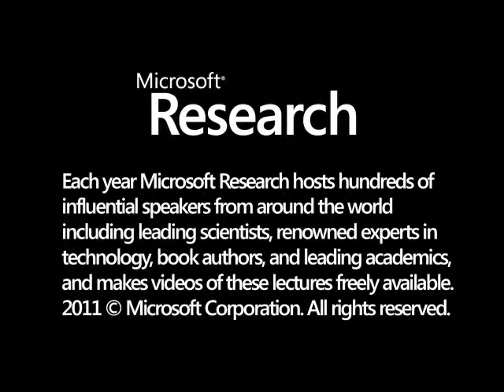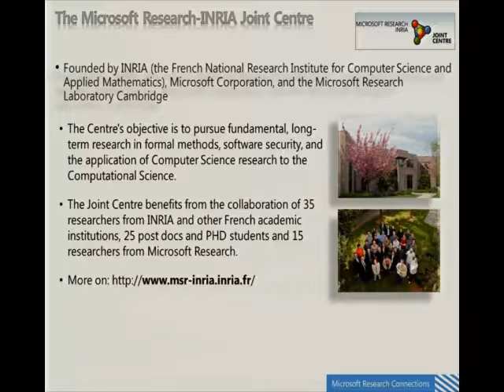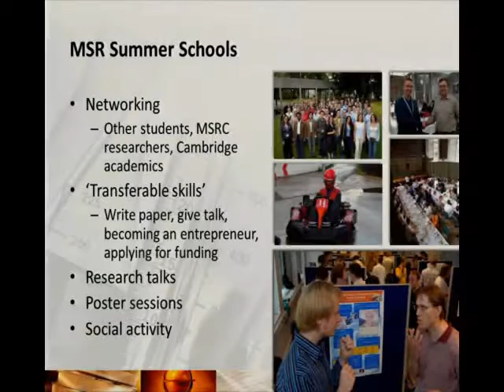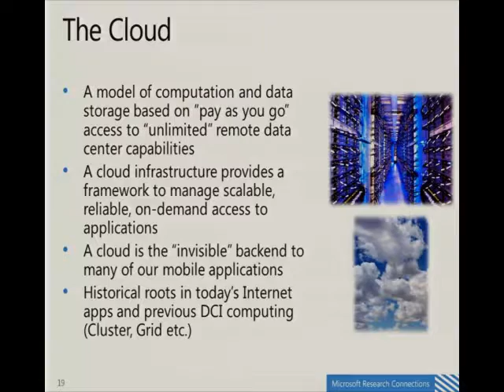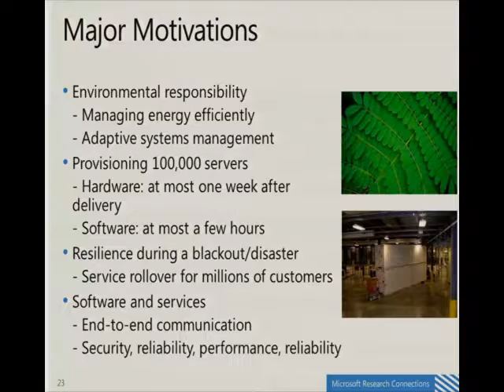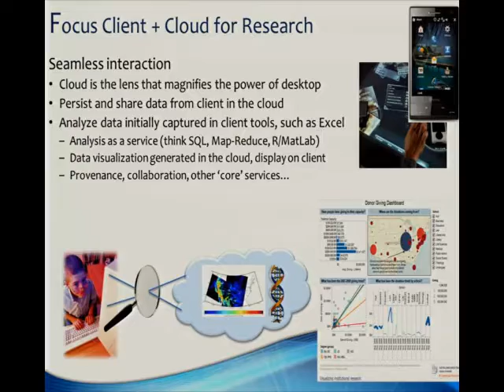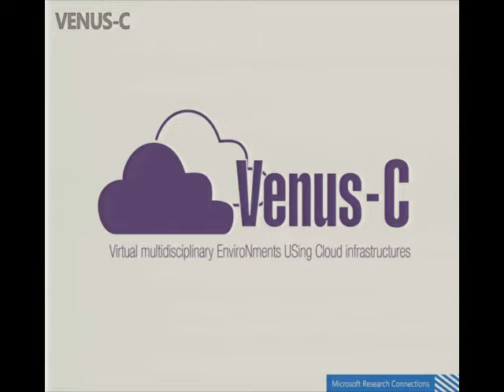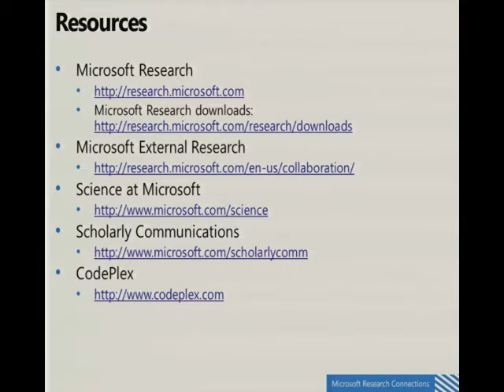PhD: Microsoft Research Connections and Cloud Computing for Science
After a brief introduction of MSR Connections mission and activities, the speaker will review the current data intensive trends in computational science and present a practical approach to address the various resulting computing issues with the emerging cloud computing paradigm, in the context of an EU supported collaborative European project.